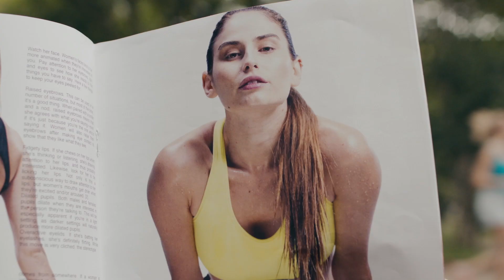AXE | NUEVOS Antitranspirantes | Urban 15'